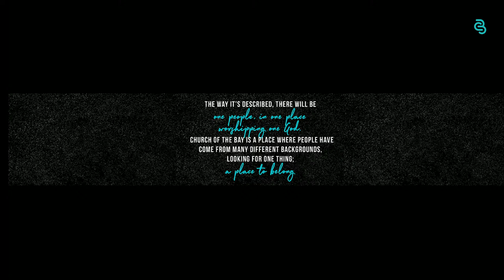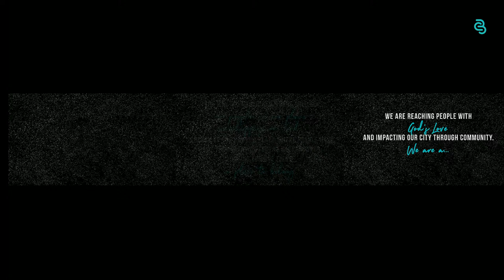Filled To Pour | Dru Johnson | Church of the Bay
• (Select a timecode to skip through the stream.)
00:00 What I See
04:35 Unstoppable God
08:53 What A Beautiful Name
14:29 Transition
17:56 Announcements
20:31 Church Creed
21:26 Pastor Dru Johnson
01:55:28 Ways to Give

• Join us live Sundays at 9 AM | 10:45 AM  and 2nd Wednesdays at 7 PM CST here on our YouTube channel. You will experience a real church for real people!